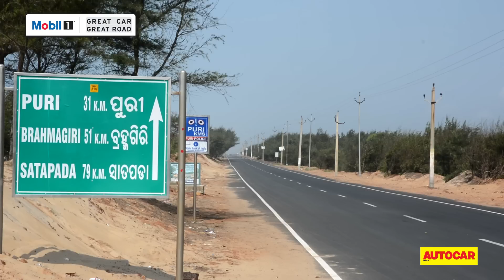Maltipura to Konark in an Audi R8 LMX | Great Car Great Road with Mobil 1 | Autocar India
Kartikeya Singhee meets up with Audi's R8 LMX to loudly celebrate the extremely talented and no-nonsense family, just as the first generation has been consigned to the history books. The road for the occasion - Maltipura to Konark Road (Off NH203) in Odisha.